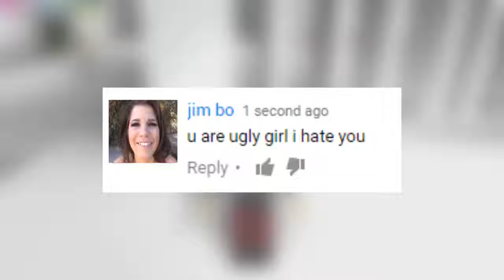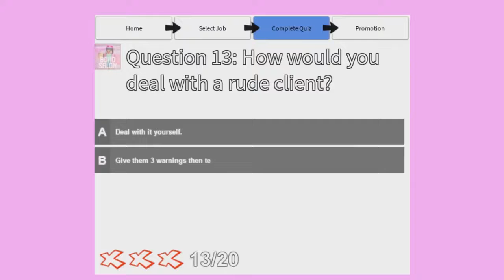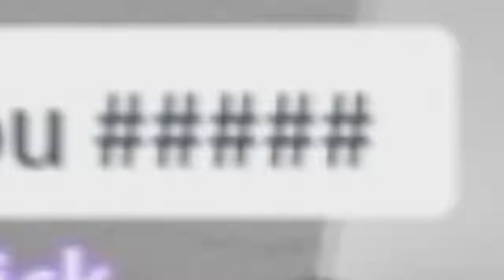MAKING PEOPLE UGLY in ROBLOX (AlbertsStuff Reupload)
Original Publish Date: Oct 30, 2016

Today I visit the salon and take a job as a hair dresser and it goes downhill for my clients fast...

This series, along with my other Online dating, annoying, trolling series are all meant for comedic purposes only. Not to harass anyone. Also, online dating is not allowed on roblox don't do it or you might end up on an albertsstuff video